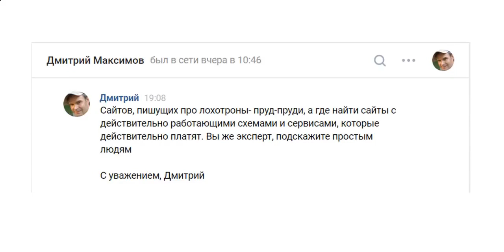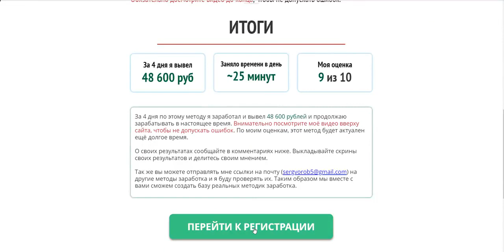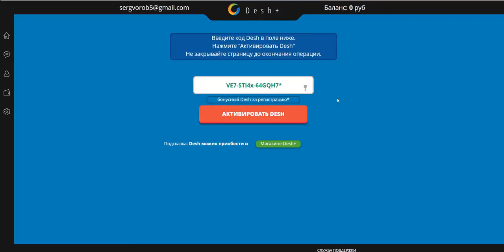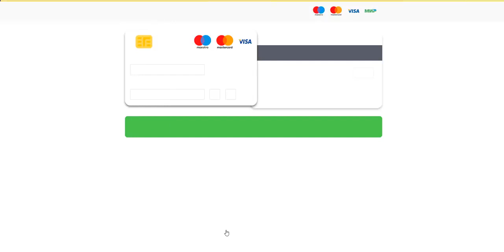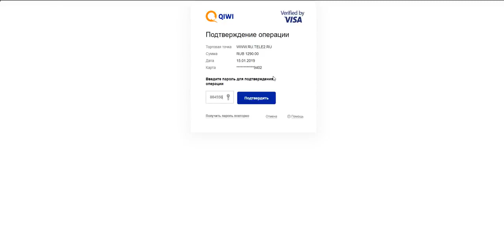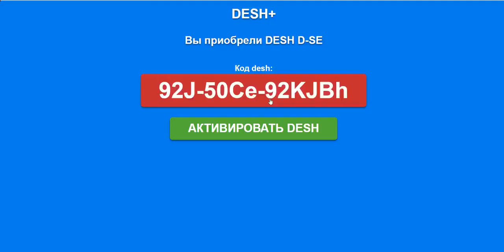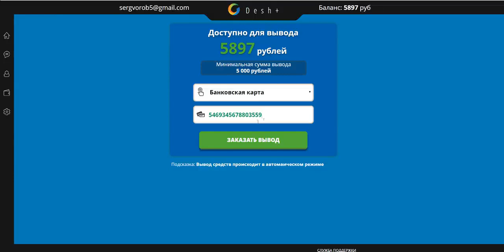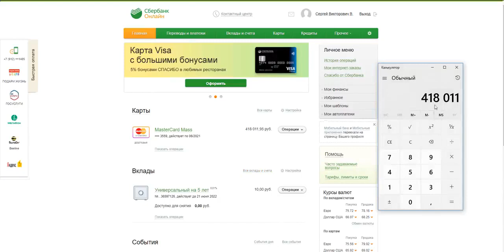НОВЫЙ ЗАРАБОТОК В ИНТЕРНЕТЕ 2022 БЕЗ ВЛОЖЕНИЙ!!! КАК ЗАРАБАТЫВАТЬ В ИНТЕРНЕТЕ ДЕНЬГИ#